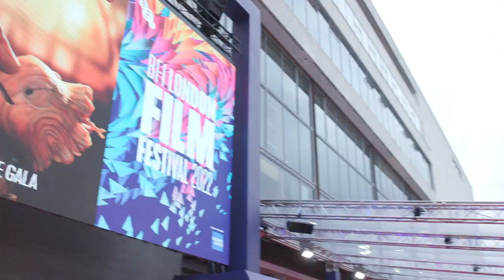BFI London Film Festival 2022 highlights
Be part of the film event of the year and join us this October for LFF 2023.